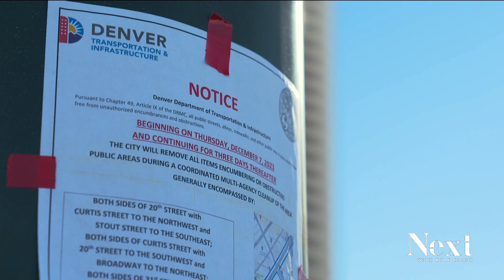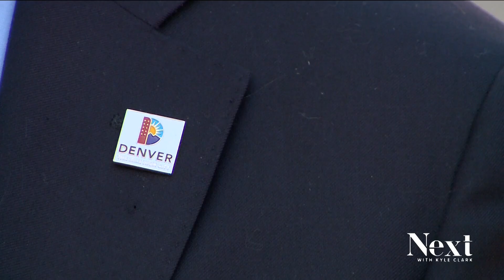Denver backs down on sending migrants to Aurora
Vulnerable people ended up on the streets after Denver rented a whole hotel in Aurora for migrants. The city now says they won't do that again.